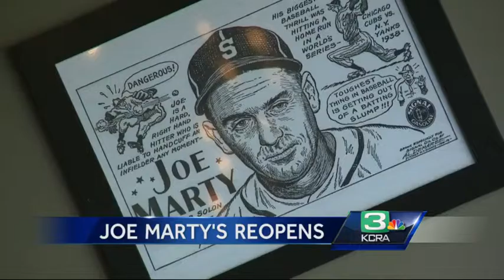Inside look at 'new' Joe Marty's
Popular sports bar Joe Marty's in Sacramento is set to reopen years after a fire gutted the restaurant.